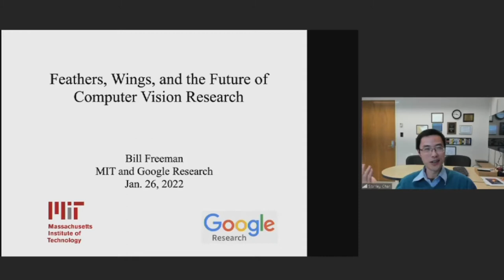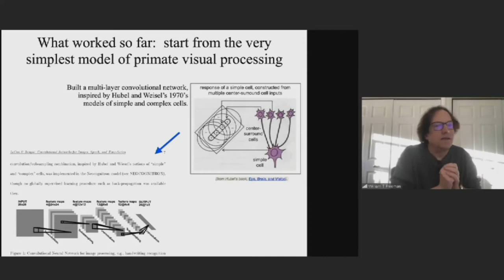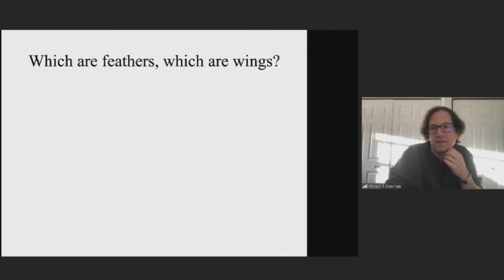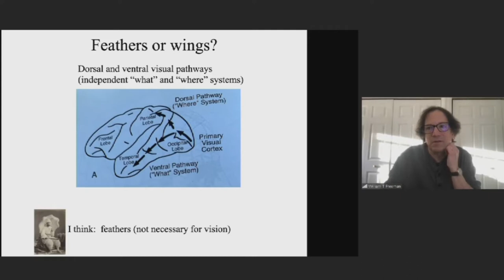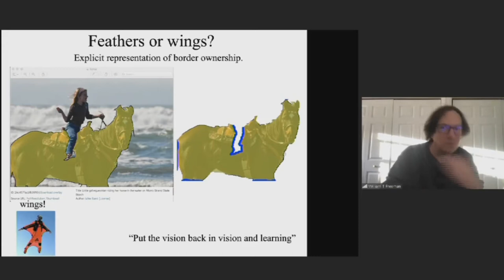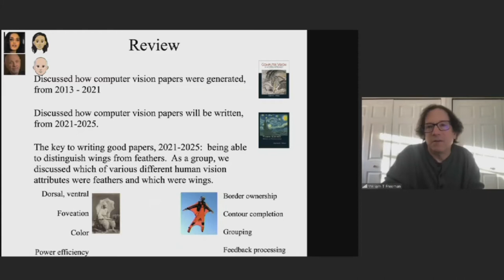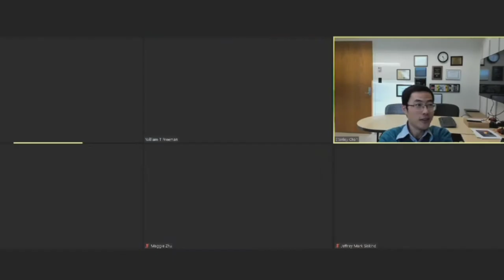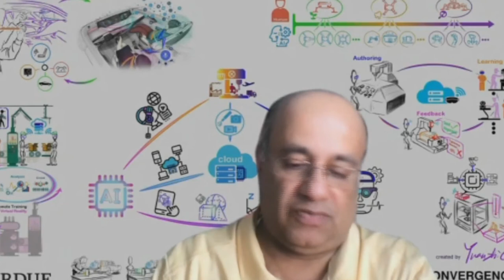Purdue Engineering Distinguished Lecture Series: William T. Freeman Faculty, panel discussion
Purdue Engineering Distinguished Lecture Series

William T. Freeman, Professor of Electrical Engineering and Computer Science (EECS) at Massachusetts Institute of Technology, gave a distinguished lecture titled "The Moon Camera" on January 26, 2022. Following Dr. Freeman’s lecture, several Purdue faculty members joined him in this panel to discuss the topic, "Next Generation Computer Vision."

Moderator:
• Stanley Chan, Elmore Associate Professor of Electrical and Computer Engineering

Panelists:
• William T. Freeman, Thomas and Gerd Perkins Professor of Electrical Engineering and Computer Science (EECS), Massachusetts Institute of Technology
• Karthik Ramani, Donald W. Feddersen Distinguished Professor of Mechanical Engineering and Electrical and Computer Engineering by courtesy
• Jeffrey M. Siskind, Professor of Electrical and Computer Engineering
• Maggie Zhu, Assistant Professor of Electrical and Computer Engineering